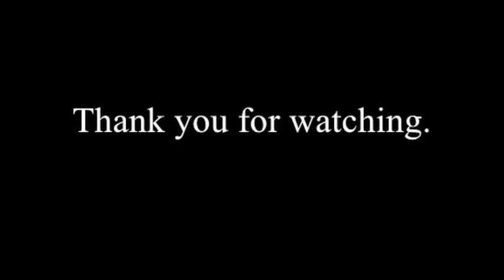Emory Music supplemental 2021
Thank you for listening, I did not have a lot of time to put together the video so I used two old footages from 2017 and 2018 and recorded one song yesterday, I hope you enjoyed the music and thank you for giving me this opportunity, if you have any questions about this video or just everything in general feel free to email me, my email is . Have a great day!